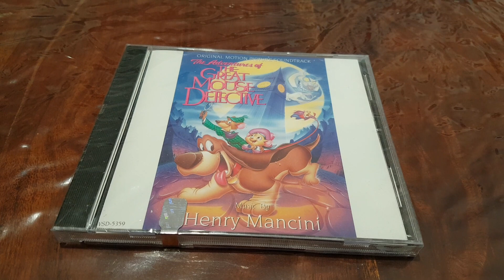The Adventures Of The Great Mouse Detective SoundTrack CD From The Year 1992 New American Edition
Walt Disney The Adventures Of The Great Mouse Detective SoundTrack CD From The Year 1992 New And Factory Sealed American Edition.
Made In The U.S.A. (Los Angeles, California).